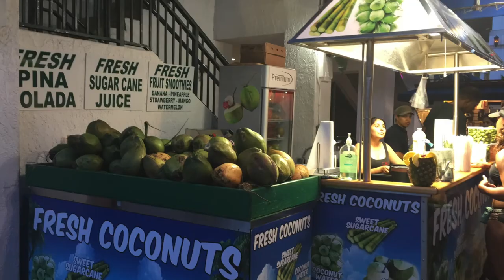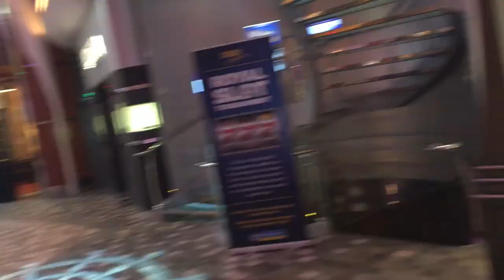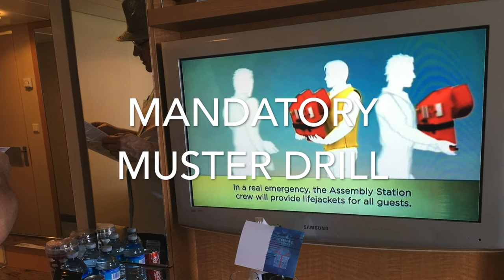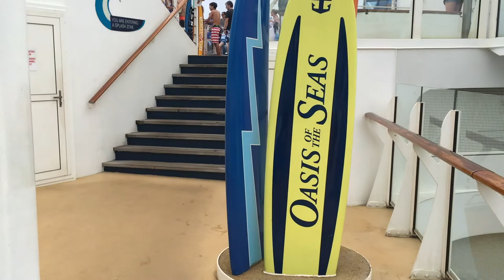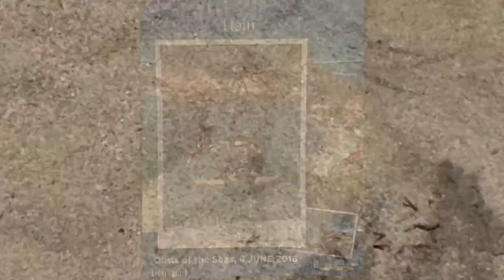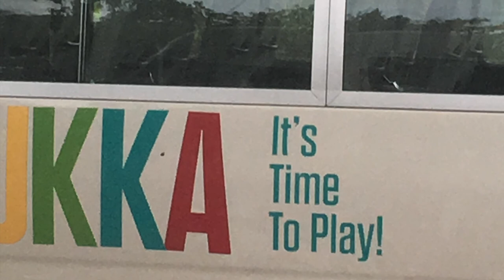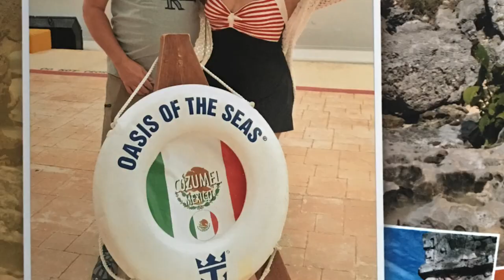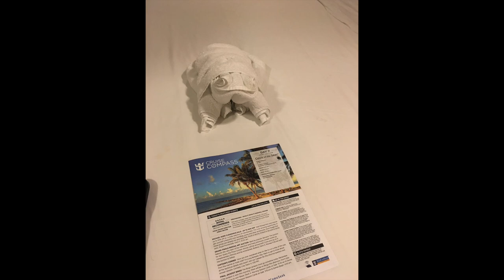Royal Caribbean Oasis of the Seas 2016